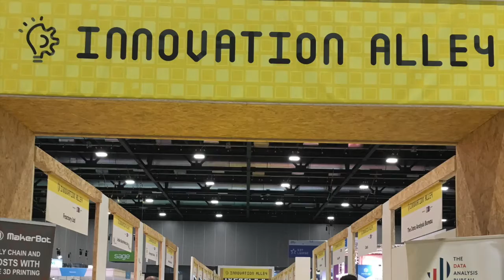Smart Factory Expo 2019 | Interview with communications expert Coact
Steven Haynes from Coact shares his highlights from being on Innovation Alley at Smart Factory Expo, how KTN has helped them on their journey so far and the opportunities of Industry 4.0 for their business.